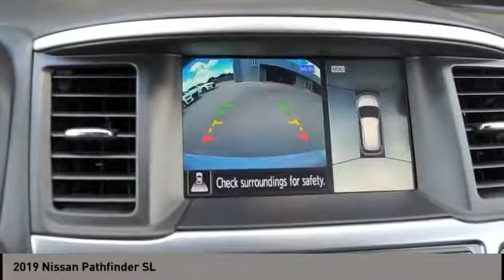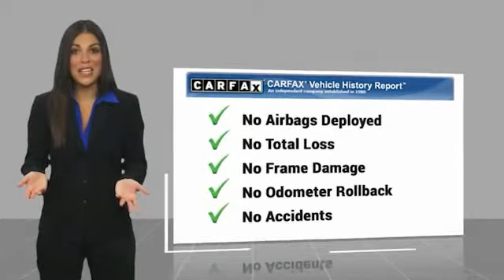2019 Nissan Pathfinder San Antonio TX 0P7A0643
2019 Nissan Pathfinder SL

Audi Dominion
 21105 IH 10

This Nissan wont be on the lot long! Youll appreciate its safety and convenience features! With just over 25,000 miles on the odometer, this 4 door sport utility vehicle excels in its class, and is equipped to provide comfort, safety and style. Nissan prioritized fit and finish as evidenced by: a rear window wiper, heated front and rear seats, and power seats. Under the hood youll find a 6 cylinder engine with more than 270 horsepower, and for added security, dynamic Stability Control supplements the drivetrain. We pride ourselves on providing excellent customer service. Stop by our dealership or give us a call for more information.